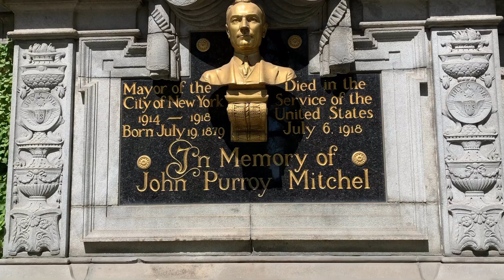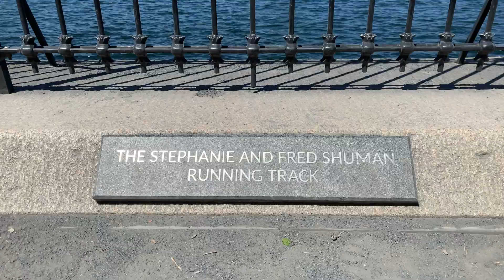NEW Y🌸RK Central Park Cherry Blossoms 2022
Experience the sights and city sounds of New York.

In this ASMR walking video, we cover the entire length of the Jacqueline Kennedy Onassis Reservoir in Manhattan's Central Park.

Enjoy the spring cherry blossoms, blue skies and  bird song, as well as a jazz band playing an impromptu concert in New York's Central Park.

This video was shot on a breezy afternoon in April 2022.